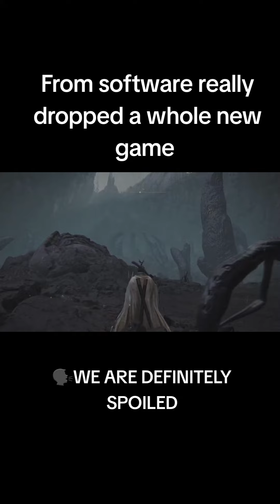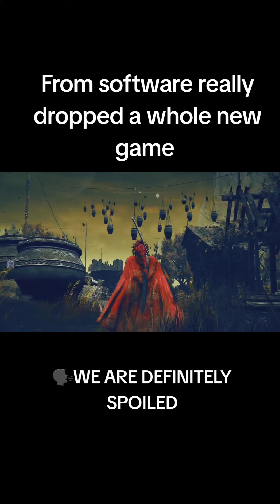Elden ring shadow of erdtree MAP SHOWCASE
ELDEN RING SHADOW OF ERDTREE FROM SOFTWARE IS A NEW DLC THAT FEELS LIKE A BRAND NEW EXPERINCE. I HAVE JAMMED 40 HOURS AND PACKED IT IN 60 SECONDS